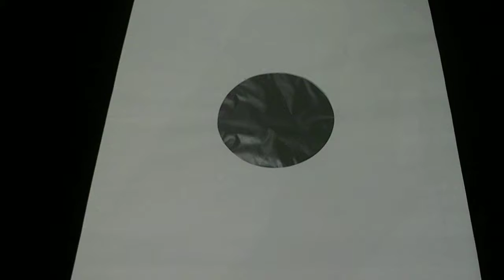Binnenhoezen Voor Lp's Met Binnenvoering